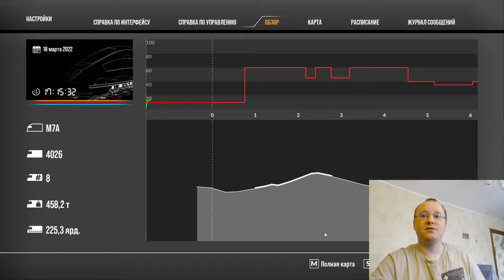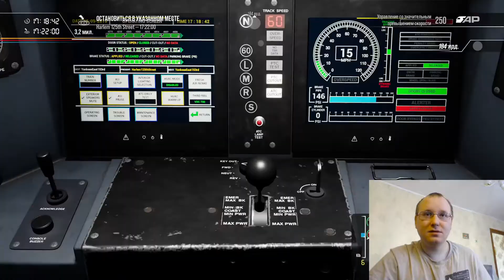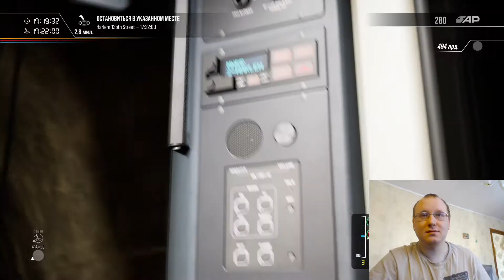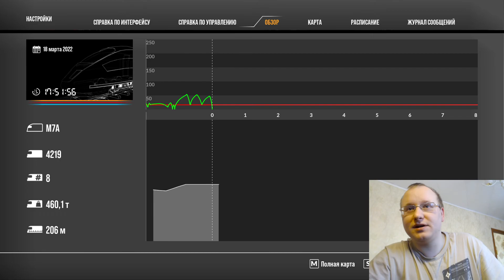🚊 Harlem Line: Grand Central Terminal - North White Plains Route Add-On ► Train Sim World 2 #1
Что касается локомотивов, то системы и аудио были значительно улучшены и отлично звучат по сравнению с дополнением Long Island Railroad. Детали самих локомотивов очень хороши как в экстерьере, так и в интерьере. Внутренний прокатный звук действительно звучит тихо на высоких скоростях, что кажется странным. Я столкнулся с проблемой УВД с M7A, и звук отключается, несмотря на то, что он выключен. УВД на M3A работает нормально, хотя.

Пейзаж выглядит довольно хорошо после того, как вы выезжаете из города. Деревья в зелени выглядят великолепно, а звук хороший. Сам городской пейзаж и GCT выглядят заметно пресными и кажутся немного мертвыми с тихой городской атмосферой, которая частично разрушает для меня погружение, так как всегда громко, когда я нахожусь в районе irl.

Однако, несмотря на эти проблемы, я по-прежнему рекомендую его тем, кому нравятся службы остановки и перехода и / или службы MTA в целом. В отличие от DLC Long Island Railroad, запущенные сервисы на самом деле заняты, а не предназначены только для маркетинга.
Цена длс 515 р
Я ставлю ему 8/10.